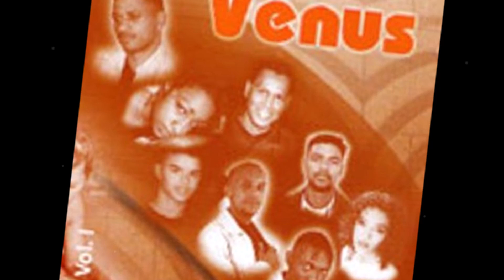Chando Graciosa - Dor di Denti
Vénus vol 1 2000